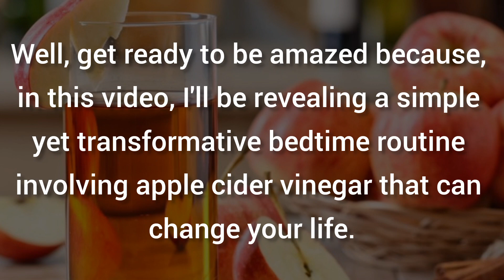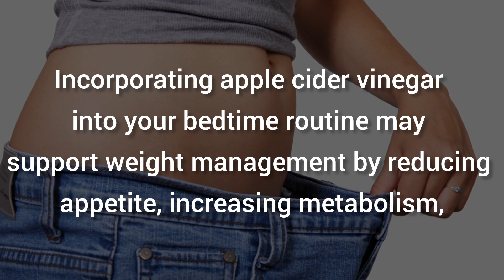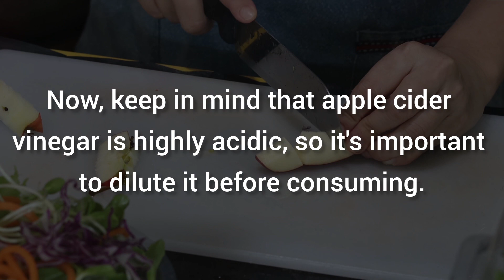Drink This Apple Cider Vinegar Before Bedtime And Watch Your Life Transform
Discover the incredible benefits of apple cider vinegar by incorporating it into your bedtime routine! In this video, I unveil the transformative effects of drinking apple cider vinegar before sleep. From improved digestion to regulated blood sugar levels and even weight management, this natural remedy has been used for centuries to promote overall health and wellness. Join me as we delve into the science behind this magical elixir and learn how it can positively impact your life. Don't forget to consult with your healthcare provider before making any dietary changes, and be sure to let me know in the comments below how apple cider vinegar has worked for you. Get ready to watch your life transform with this simple, yet powerful addition to your nightly routine.